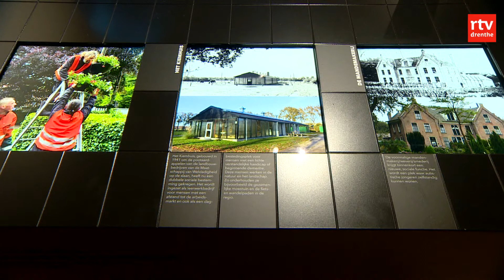Daphne Bunskoek bezoekt huis voorouders in Koloniën van Weldadigheid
Daphne Bunskoek brengt samen met haar familie een bezoek aan Frederiksoord. Haar voorouders zijn één van de vele paupers die hier een kans kregen een leven op de bouwen in de Koloniën van Weldadigheid.

Reportage: RTV Drenthe